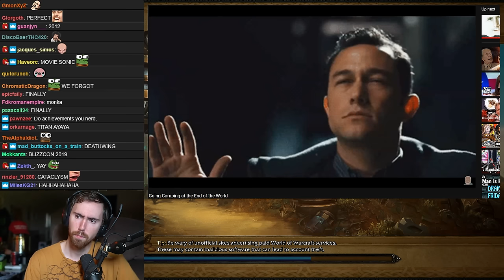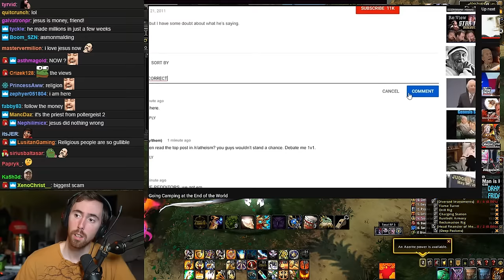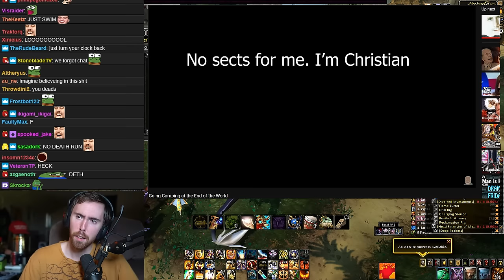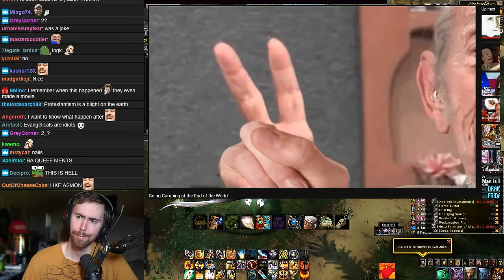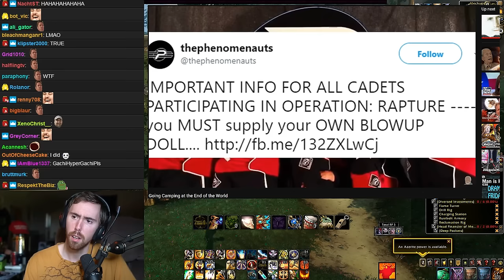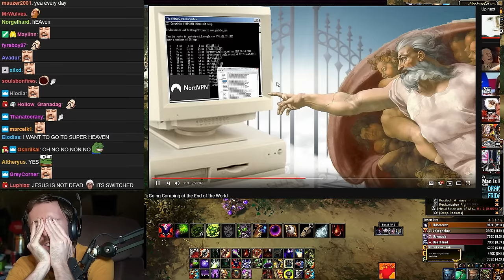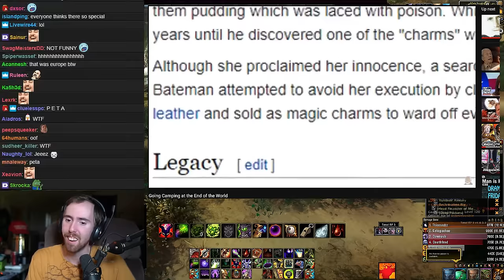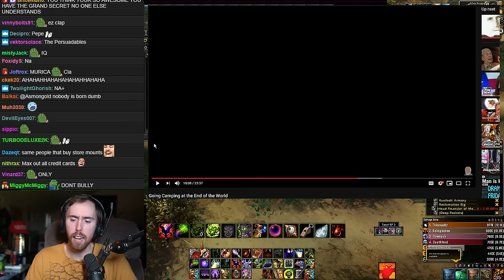Asmongold Reacts To "Going Camping at the End of the World" By Internet Historian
Asmongold watches a brand new video from the Internet Historian, this time delving into Harold Camping end of the world predictions made in 2011...